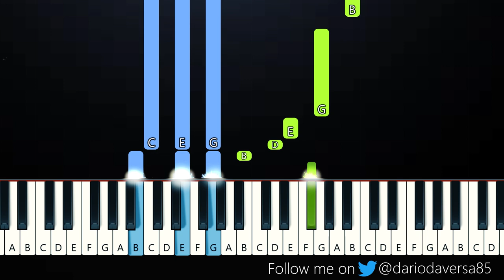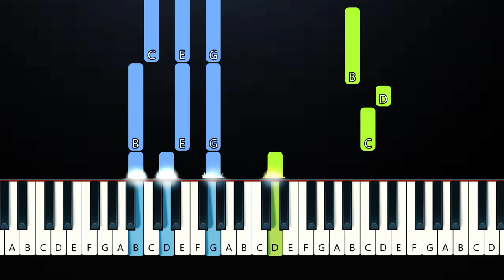Olivia Rodrigo - enough for you (Piano Tutorial)